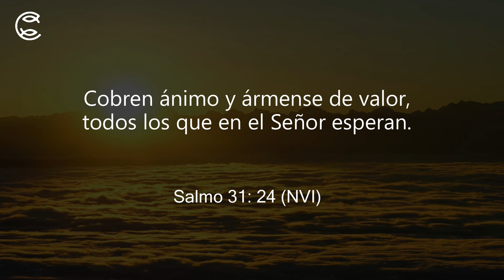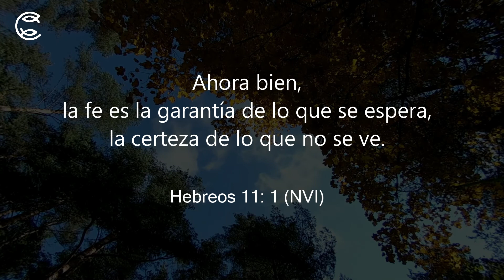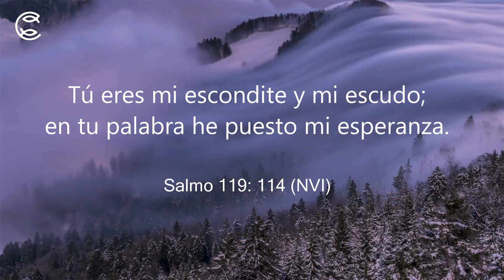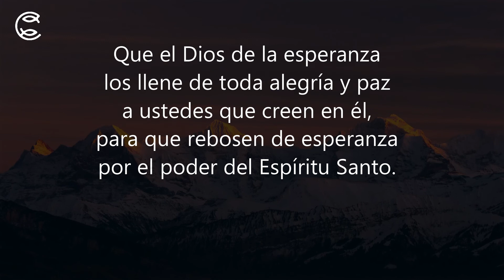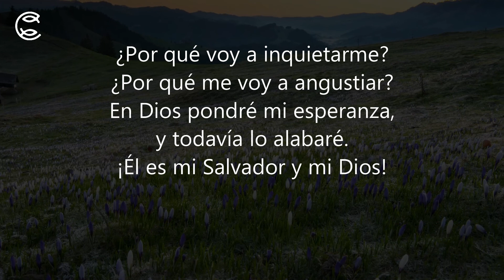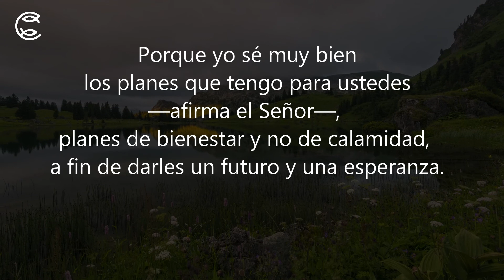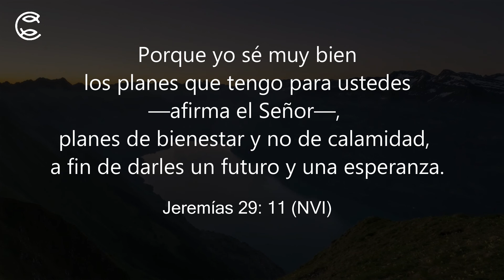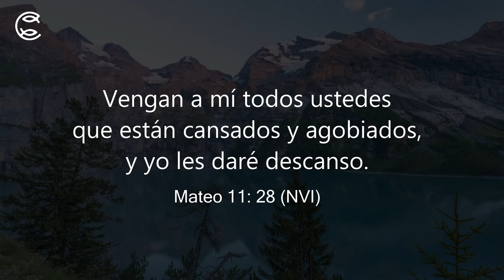La Esperanza en Dios de mis Hijos - Música Instrumental con Promesas de Dios # 007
Como orar por mi Familia... Como orar por mis Hijos...

🎵Este es un video con Música instrumental Relajante con Promesas de Dios para ti.

🙏🏻¿Quiere sentir la Presencia reconfortante, el Poder y la Sabiduría del Señor?
Eso es bueno, porque Dios le ama y quiere relacionarse de manera personal con usted para siempre.
Visite el siguiente video en donde se indica ¿Cómo aceptar a Jesucristo como mi Señor y Salvador?...

Canal de Difusión Cristiana
Como orar por mi Familia

* Por favor, no copie el contenido de este video. Se le informa que este canal hará valer sus derechos de propiedad intelectual en toda la extensión de la ley, incluyendo la búsqueda de la persecución penal en su caso. *